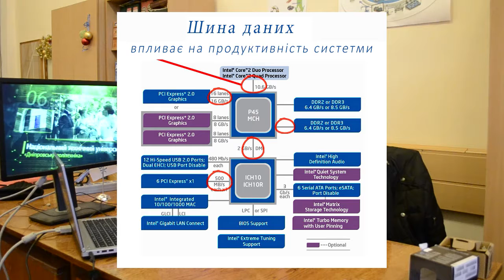Глава 2: Материнська плата - крітерії вибору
Складова частина підручника з інформаційних систем і технологій в інженерії

Частина глави 2:
Підрозділ: Материнська плата - крітерії вибору